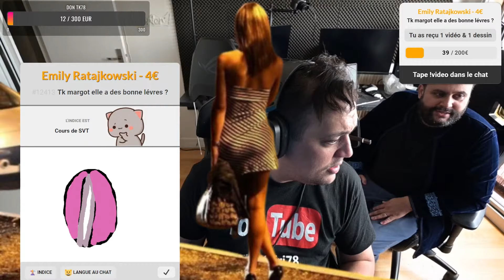THEKAIRI78 JUGE LA TEAM DES PORCAROTTES - BEST OF TK #36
TheKairi78 est disponible sur Twitter également : @TheKairi78

Best Of TheKairi78, la chaîne qui montre le meilleur de TK chaque semaine

MUSIC
Intro :Hinkik - Skystrike

🖱️ SETUP
Cam Nikon
Support micro
Clavier MSI
Souris MSI
Support écran

🎮 CONSOLE
Playstation 5 Slim
Xbox series X
Ma manette
Nintendo Switch

🖥️ PC
RTX 4090 Palit
I9 13900K
Z790 Asus Strix-E Wifi
4x16 6000mhz C32 Trident Z5 Black
2x Samsung 980Pro 1+2To
RoG Thor 1000w Platinium

Amazon PRIME

00:00 Intro
01:10 Best of
20:07 Outro